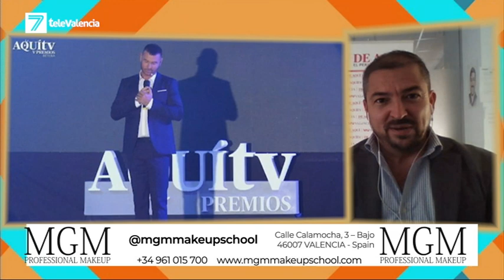Pere Valenciano nos cuenta como ha vivido la V edición de los premios AquíTV